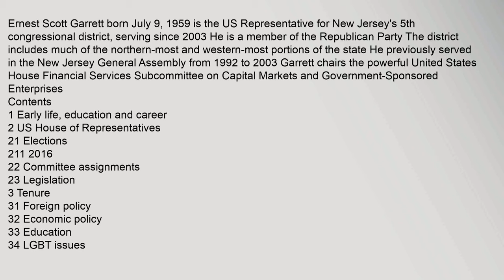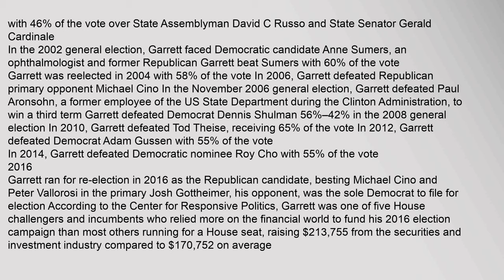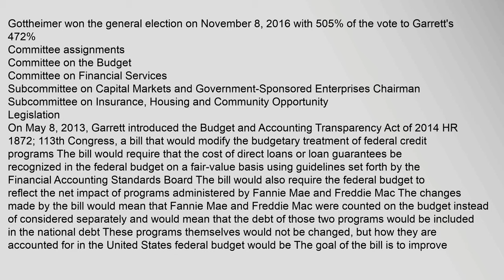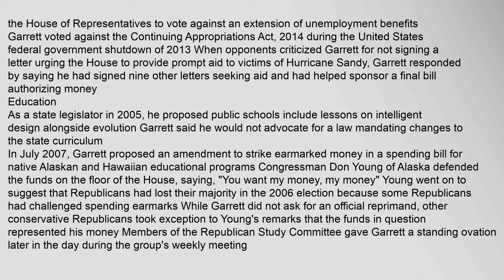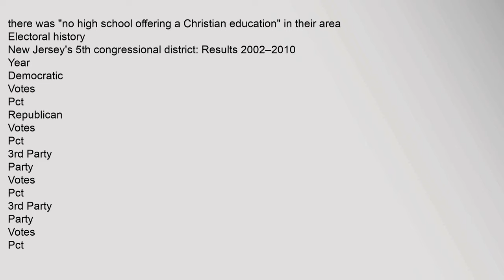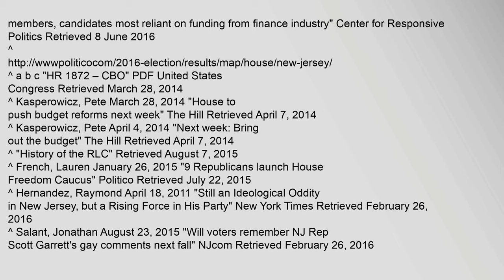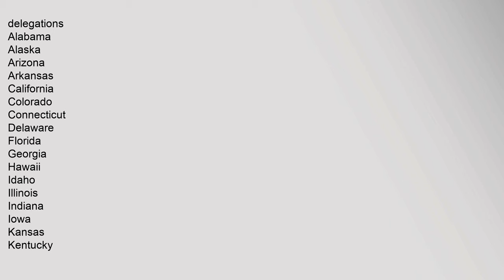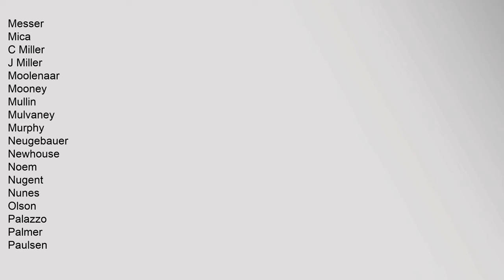Scott Garrett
Contents
1,Early,life,,education,and,career
2,US,House,of,Representatives
21,Elections
211,2016
22,Committee,assignments
23,Legislation
3,Tenure
31,Foreign,policy
32,Economic,policy
33,Education
34,LGBT,issues
35,Suffrage
4,Personal,life
5,Electoral,history
6,References
7,External,links
Early,life,,education,and,career